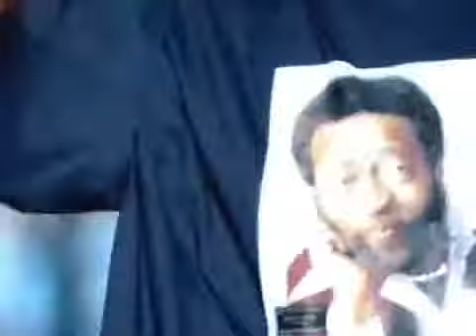Geto Boys G Code Music Video